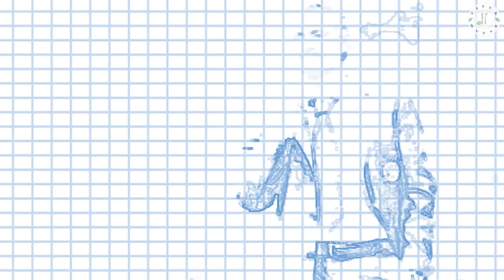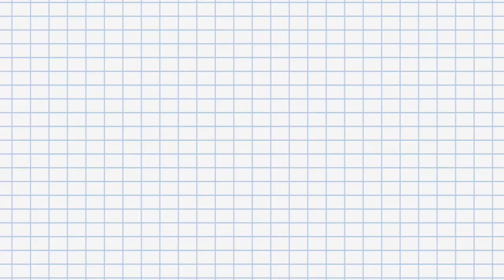TOTAL PESANGON 1,5 Triliun!!! 5 Kali Dipecat, Mourinho Dapat Banyak Pesangon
Nasib sial dialami Jose Mourinho. Meski mempunyai karier yang mentereng sebagai pelatih, seperti memenangkan dua trofi Liga Champions, serta merebut trofi Liga Inggris, Italia dan Spanyol, Jose Mourinho pernah merasakan beberapa kali pahitnya dipecat. Selama berkarier menjadi manajer, dia harus menerima kenyataan dipecat sebanyak lima kali oleh empat klub besar Eropa. Namun, di balik musibah itu, Mourinho ternyata mendapat keuntungan. Berkat seringnya diberhentikan di tengah jalan, dia mendapatkan banyak pesangon yang menambah kekayaannya.
Nah, kali ini tidur di hutan mau membahas 5 Kali Dipecat, Mourinho Dapat Banyak Pesangon.